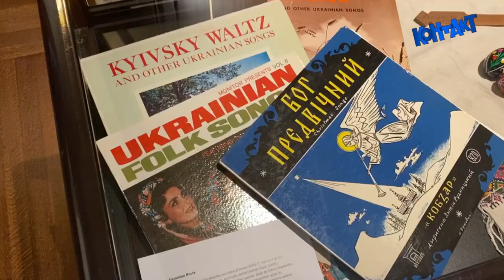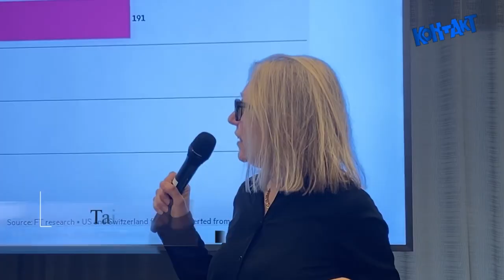NYC Journalists Conference 2024 Highlights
2024 NYC Journalists Conference coverage highlights  by KONTAK TV  Reporter Denys Sharlai.
Global Impact Show co -hosts : Melissa Ricci and Michael Bociurkiw interviewed  Ukraine UN Ambassador  Sergiy Kyslytsya for the occasion
Themes : War in Ukraine, press freedom, battle of disinformation and propaganda, negotiations and peace, reconstruction of Ukraine and much more.
This conference took place at the landmark Ukrainian Institute of America in New York City .